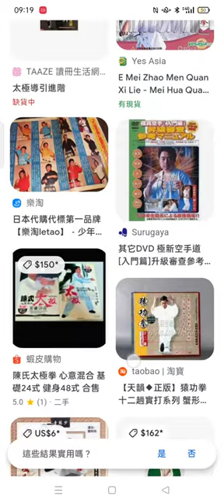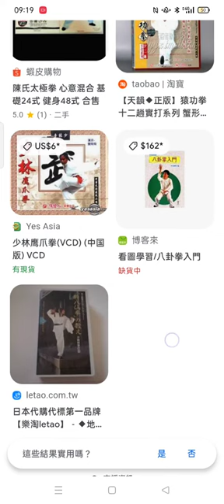2024 03 07#以圖找圖 谷歌智慧鏡頭 程式